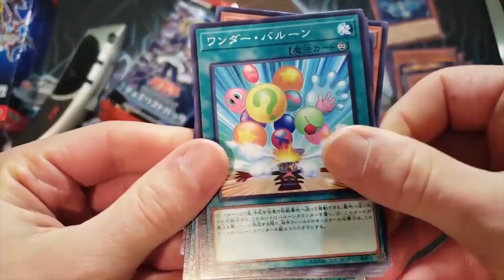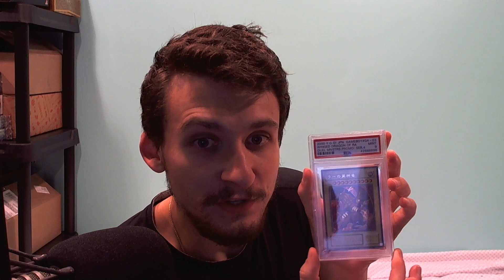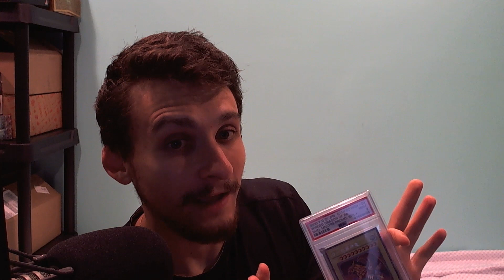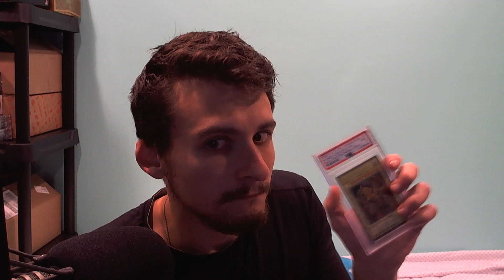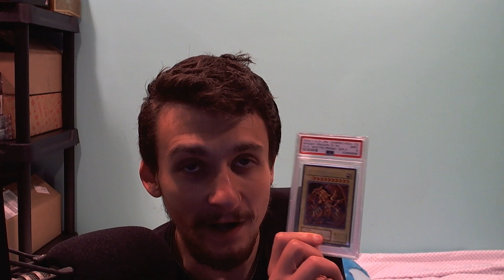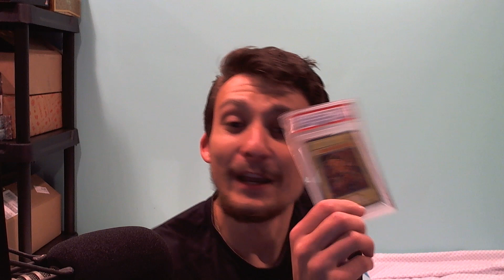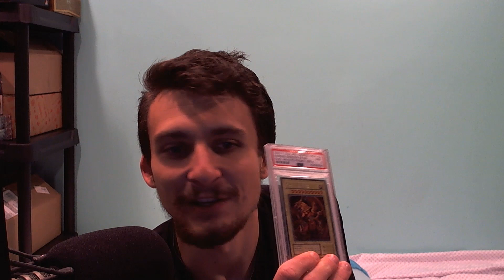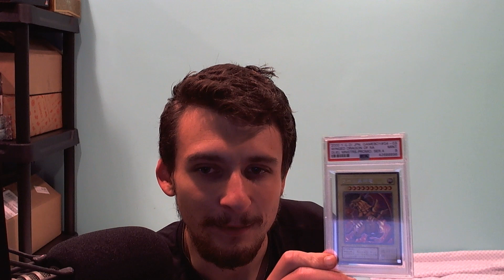Yu-Gi-Oh SCAMMER Tries To Re-Encapsulate a POOR Condition Blue Eyes Into a PSA 9 CASE. CRACKED CASES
Hi, my name is YugiohTube and I specialize in Yugioh PSA PSA Yugioh and Pokemon PSA PSA Pokemon Cards. I do bulk submissions, market watch, psa graded conversation, and more!  I also do plenty of booster pack and booster box openings!  I also do some investing in Pokemon and Yugioh Cards and speculate on the current state of the market!  I do also have a few podcast episodes!  I mainly discuss the original yugioh cards from the show and anime, but also delve into Yugioh GX, Yugioh 5DS, and discuss ghost rares and ultimate rares.